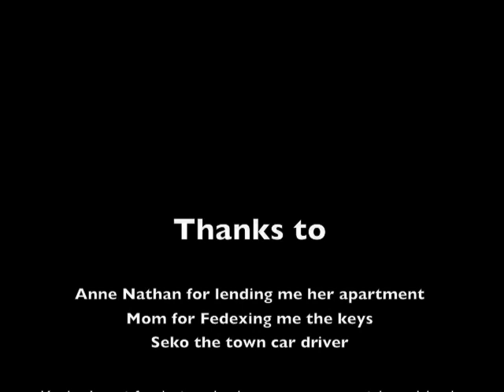LAX2JFK: Sleeping with a Stranger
It's always an adventure with me! Guest starring Kathy Jaami